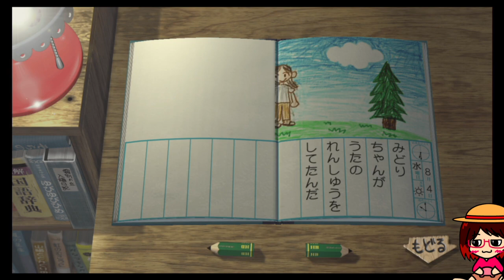4日目『 ぼくのなつやすみ3 』産まれたヒナとお歌の練習※ネタバレ注意※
🔻動画を視聴していただく皆様へ🔻
*こちらの動画は、生配信で公開収録を行われました。
*ストーリーや攻略など《ネタバレ》が含まれます。
*コメント欄にゲームストーリー・進行などのネタバレ等の記載はお辞めください。

ゲームタイトル…『ぼくのなつやすみ3 -北国篇- 小さなボクの大草原』
ゲームメーカー…ミレニアムキッチン
ゲームハード…PlayStation 3
ジャンル…なつやすみアドベンチャー
ミレニアムキッチン

🔅週間スケジュール🔅　※家の事情・体調不良・優先動画などでの変更有。

月…19時、ゲーム実況　　夜、ラジオ配信⇒24時～
火…19時、ゲーム実況　　夜、マリカ参加型配信⇒22時～
水…19時、ゲーム実況　　夜、【ゲリラ枠】
木…19時、ゲーム実況　　夜、【ゲリラ枠】
金…17時、セール情報　　19時、ゲーム実況　　夜、ひゃっきさんと定期コラボ配信⇒21時半～
土…19時、ゲーム実況　　夜、かじりつき配信⇒22時～
日…19時、ゲーム実況　　夜、メンバー配信⇒22時～
※ショート動画やその他の切り抜き動画は作れたらアップしていきます🌟